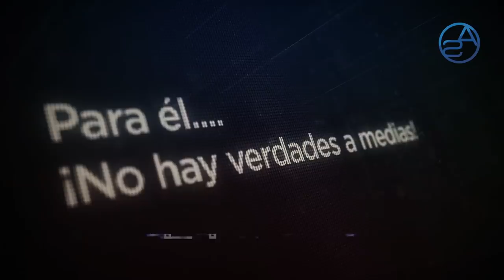Un Escándalo de 123 Millones Toca Las Puertas del PRM! Manuel Jiménez Se Calienta Con Abinader!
El Gobierno de Luis Abinader se enfrenta a dos Escándalos en Proceso: uno tiene que ver con la forma en que se le entregaron 100 millones de pesos a diversos artistas de República Dominicana y el otro con 123 millones de pesos que ahora simplemente no aparecen en el Ayuntamiento de Santo Domingo Este y que iba destinado a pagar el Doble Sueldo de los empleados de dicho Cabildo!

Analizamos estos dos temas en este Capítulo!